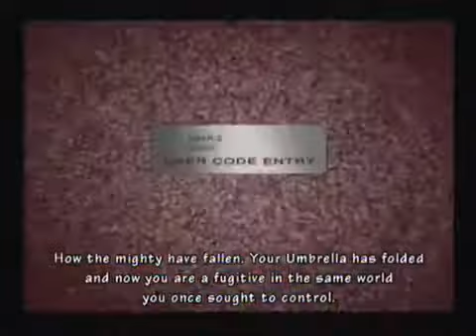SplitPlaythru Resident Evil Umbrella Chronicles 32 Ending credits